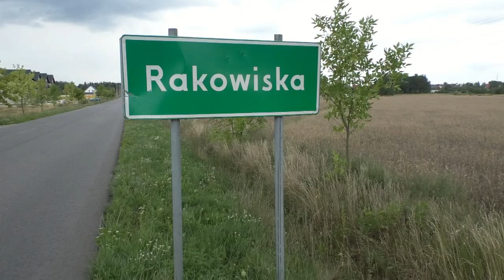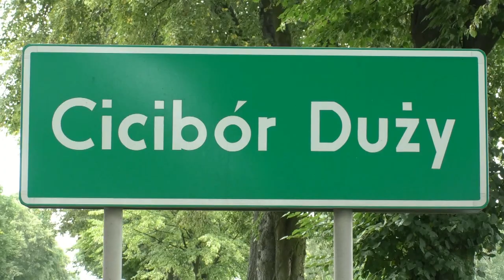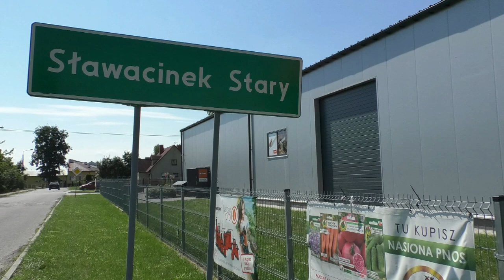Drogi w Gminie Biała Podlaska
Zastępca Wójta Gminy Biała Podlaska Adam Olesiejuk opowiada nam o trwających i planowanych remontach i budowach dróg w Gminie Biała Podlaska.